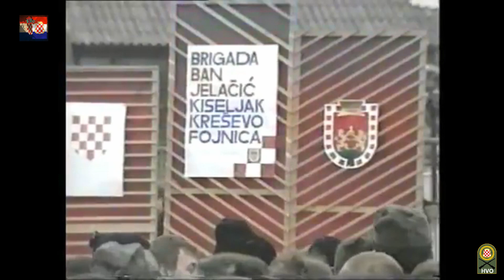HVO BRIGADA Josip Ban Jelačić - Mato Lučić MATURICA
Pravi Hrvat ne umire nikada